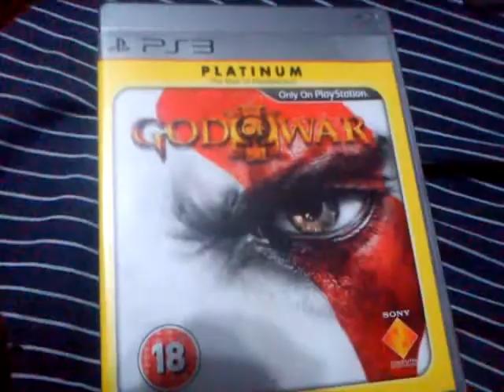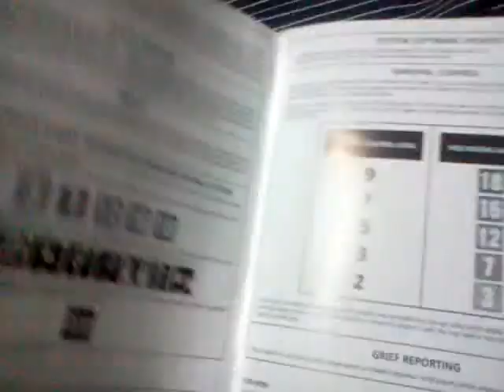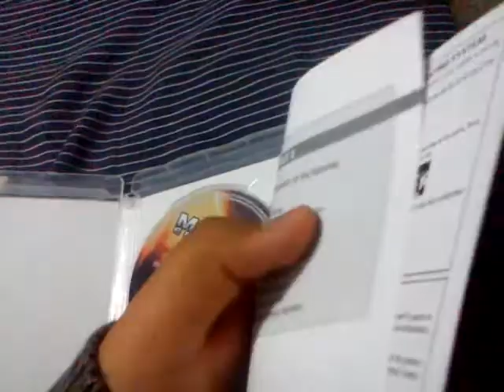Presentacion Del Canal y Unboxings- MOLINASGAMES - Argentina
primer video del canal donde les presentare mi ps3 y les dare informacion respecto al canal y les mostrare mis juegos hare unboxings bueno comenten ,suscrivanse